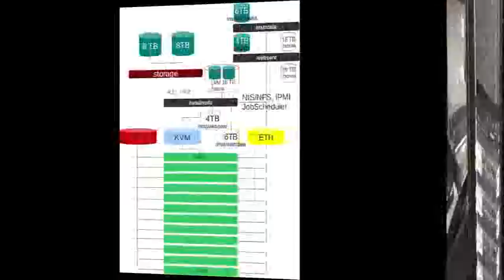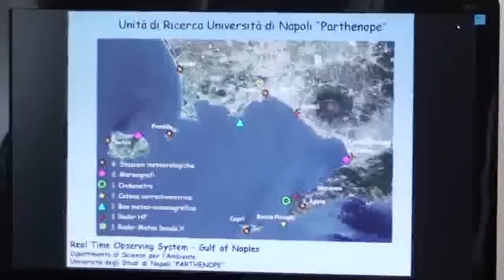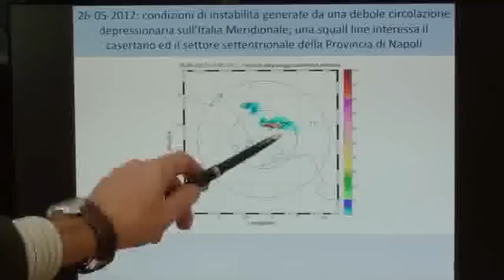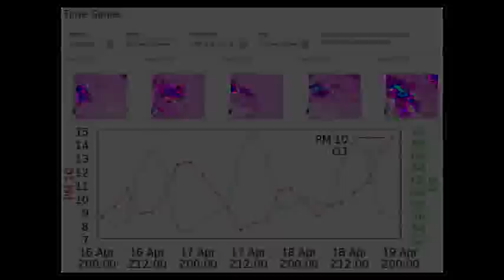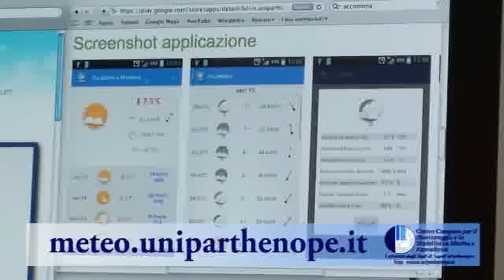Doc-Spot CCMMMA Weather and Research Center of UniParthenope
Weather and Research Center of University Parthenope of Naples - Italy